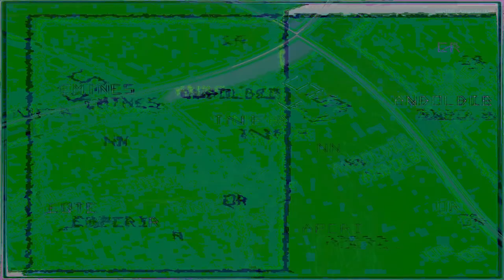Movie 24 09 28 02h46m46s series H time puppets part one